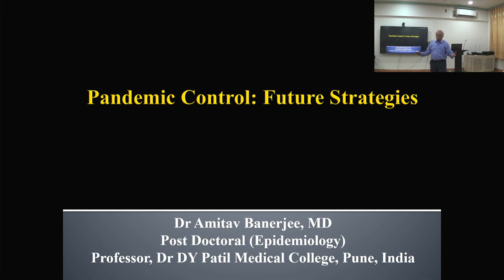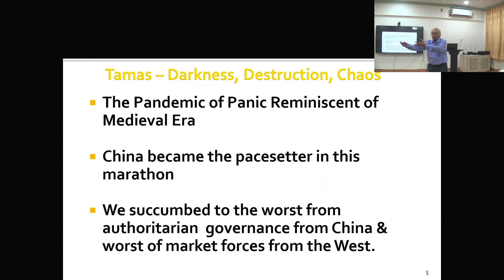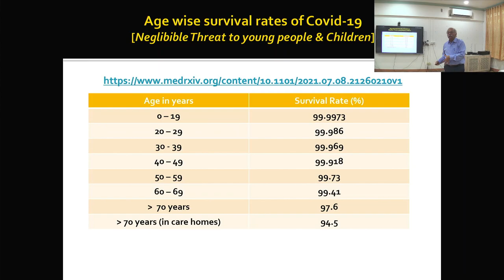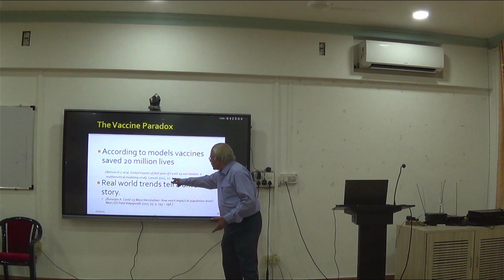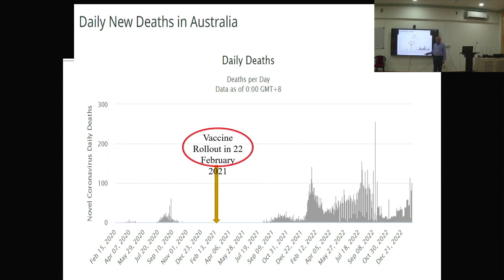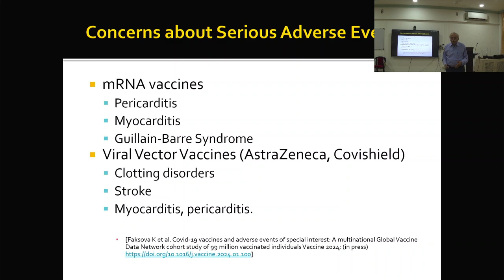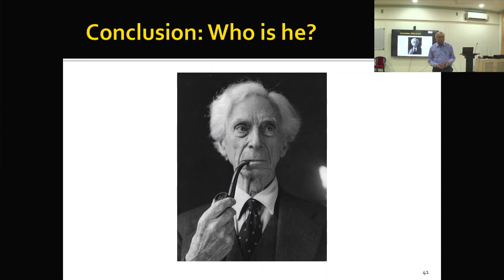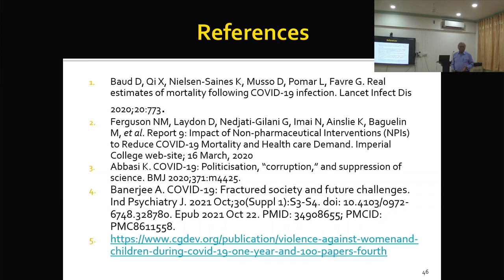Pandemic Control - Lessons Learnt & Future Strategies.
Session conducted by Professor Amitav Banerjee, Epidemiologists for post graduate residents of Epidemiology and Community Medicine on 23 February 2024 at Pune, India.